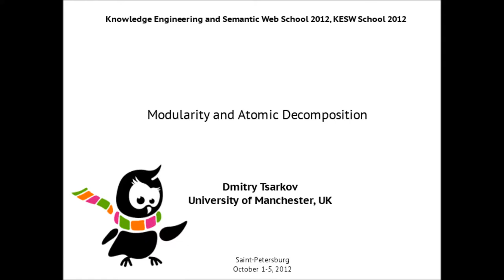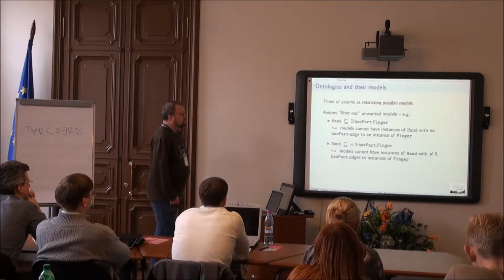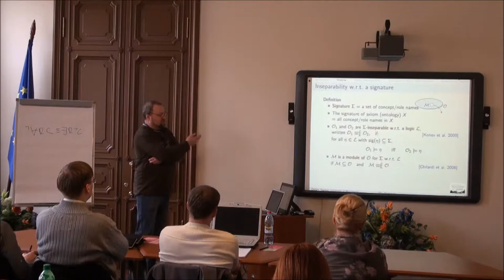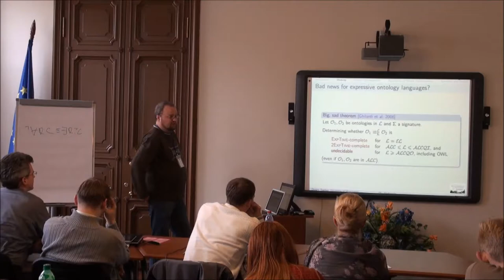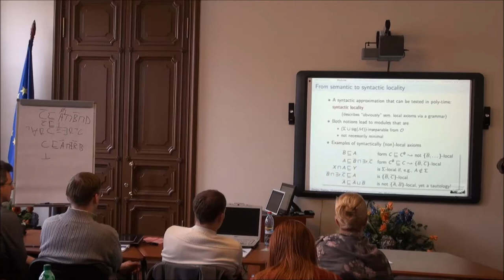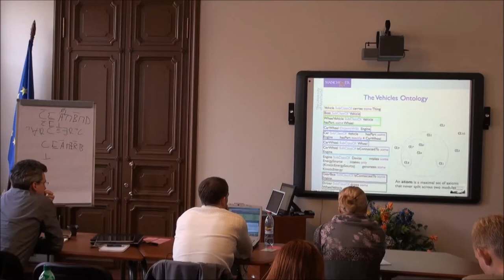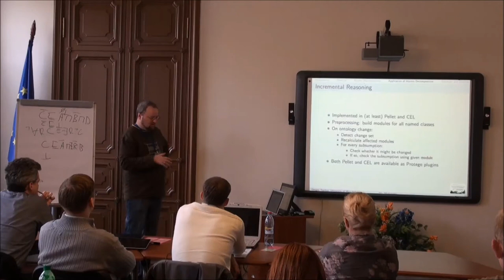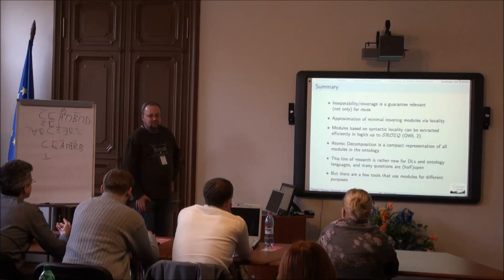Modularity and Atomic Decomposition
"Modularity and Atomic Decomposition" by Dmitry Tsarkov, University of Manchester,  UK